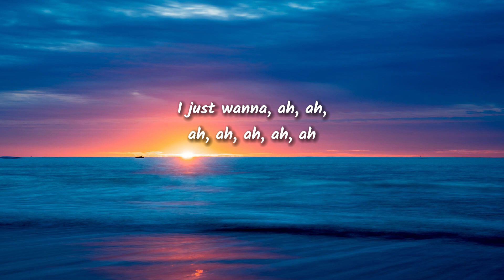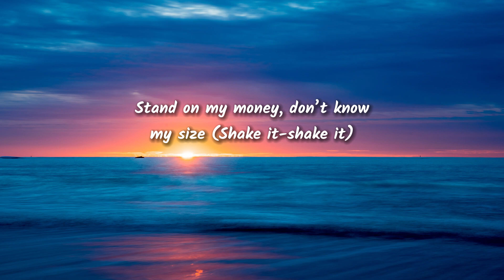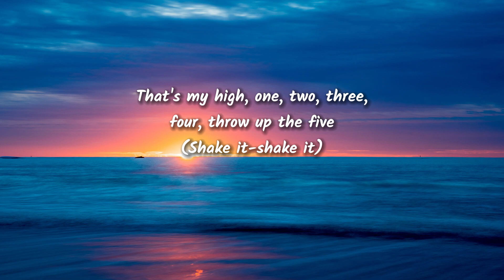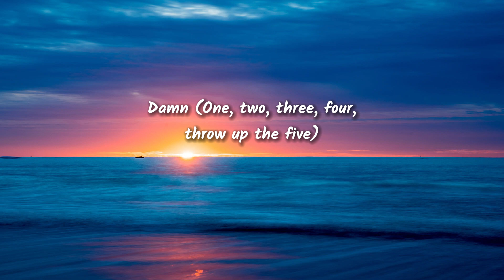Lil Uzi Vert - Just Wanna Rock (Lyrics)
[Chorus]
Damn
Damn

[Chorus]
Damn